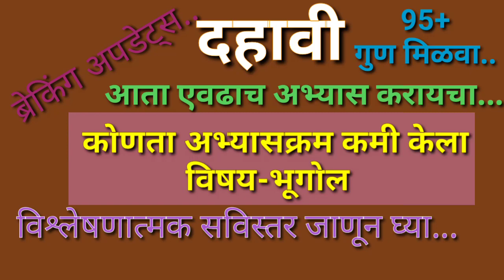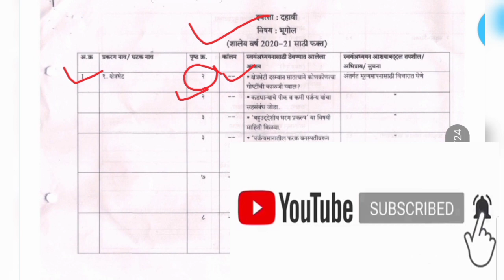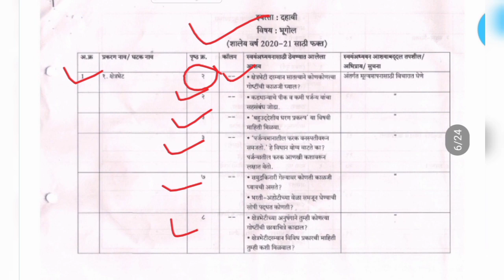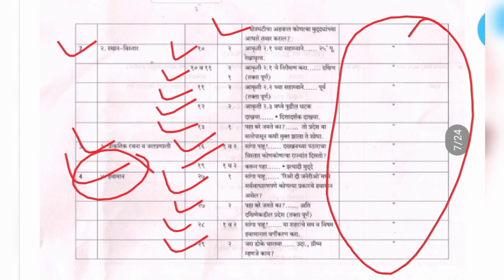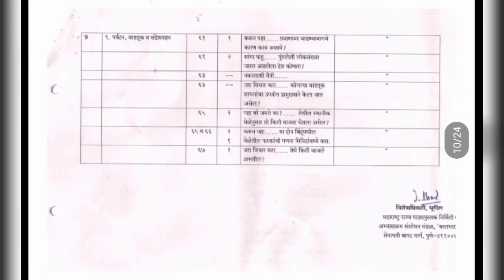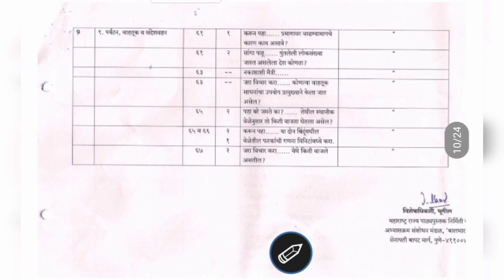दहावीचा(10th)-भूगोल चा कोणता अभ्यासक्रम कमी केलाय जाणून घ्या..10th Reduced syllabus 2020-21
*ब्रेकिंग अपडेट्स...*
*नववी ते बारावी चा अभ्यासक्रम  कमी केला*
कोरोनामुळे कोणता अभ्यासक्रम कमी केला सविस्तर जाणून घ्या..
   (सर्व महत्वाचे विषय)
*इयत्ता-दहावी,बोर्ड परीक्षा 2020-21साठी कमी केलेला अभ्यासक्रम/पाठयक्रम..
विषय-मराठी

*नववीचा(9th)-मराठी चा कोणता अभ्यासक्रम कमी केलाय जाणून घ्या..

विषय-हिंदी

*नववीचा(9th)-हिंदी चा कोणता अभ्यासक्रम कमी केलाय जाणून घ्या..

विषय-इतिहास व राज्यशास्र

*नववीचा(9th)-भूगोल चा कोणता अभ्यासक्रम कमी केलाय जाणून घ्या..

विषय-भूगोल

*नववीचा(9th)-इतिहास व राज्यशास्त्र चा कोणता अभ्यासक्रम कमी केलाय जाणून घ्या..

विषय-विज्ञान आणि तंत्रज्ञान

*नववीचा(9th)-विज्ञान आणि तंत्रज्ञान चा कोणता अभ्यासक्रम कमी केलाय जाणून घ्या..

विषय-गणित

*नववीचा(9th)-गणित विषयाचा कोणता अभ्यासक्रम कमी केलाय जाणून घ्या..

*12th Science Reduced Syllabus 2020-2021 Board Exam.
 Subject-Physics
Below link...

संपर्कातील सर्व विद्यार्थी,पालक व शिक्षकांना पाठवा, नक्कीच उपयोग होईल.
*आत्तापर्यंत 1ली ते 12वी साठी 100 पेक्षा जास्त व्हिडिओ चा अभ्यास*
खालील लिंक...

1ली ते 12वी च्या वेगवेगळ्या वर्गांच्या(मराठी माध्यम,Semi व English Medium),सर्व स्पर्धा परीक्षा-(स्कॉलरशीप,MPSC व तत्सम) मोफत अभ्यास व्हिडिओ मिळविण्यासाठी खालील लिंक वर क्लिक करून आमच्या कोणत्याही एका व्हाट्सअप ग्रुप ला जॉईन व्हा.

ग्रुप.क्र.2,खलील लिंक.
कृपया तुमच्या संपर्कातील सर्व गरजू विद्यार्थी, पालक व शिक्षकांना पाठवा..